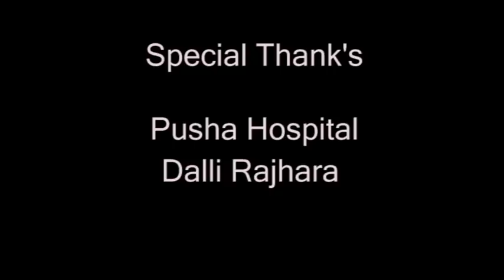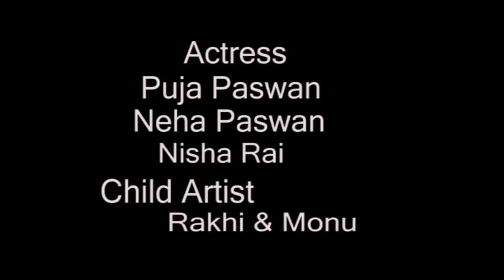A Promise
IS RAKSHABANDHAN PAR SIRF EK PROMISE.